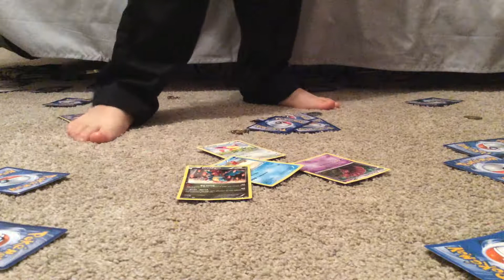Some tricks with cards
Card trick's before my little Brother is interrupting